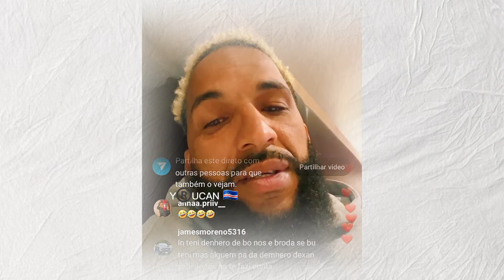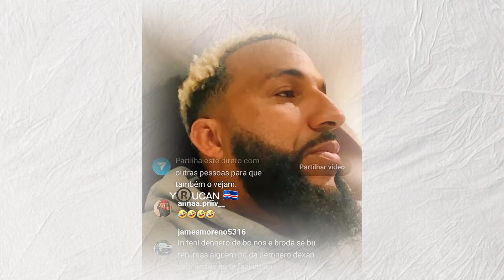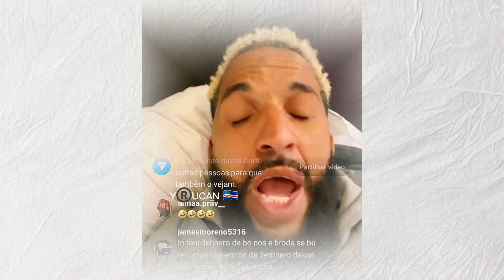VADO MÁS K ÁS FLA MA SI SUCESSO KA KUMPRADU 😱/ SEBAH SABIA?@YOUCANRECORDS_V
🇨🇻APOIA TOUR A CABO VERDE  🇨🇻
Toda ajuda é bem-vindo
bic :
CGDIPTPLXXX
Pt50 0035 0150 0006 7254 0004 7
Ou

YOUCANRECORDS-V
-TCHABANAVIZON  BLOG

OUTROS CANAL
QUAL É IDEIA (nome não oficial)

Editor :YOUCAN RECORDSV
Apresentador/Roteiro : NiGga LaDeBC